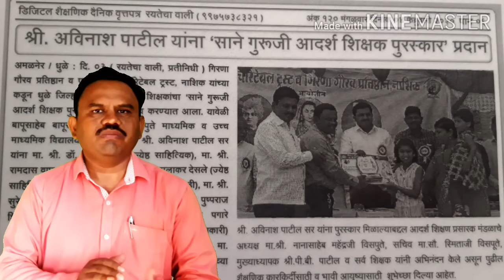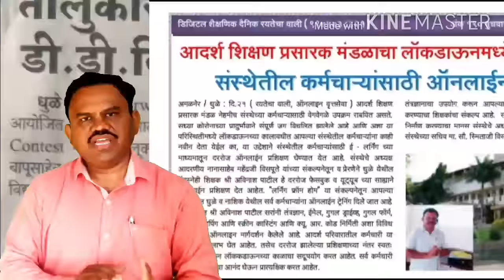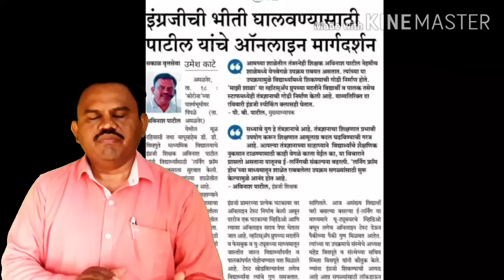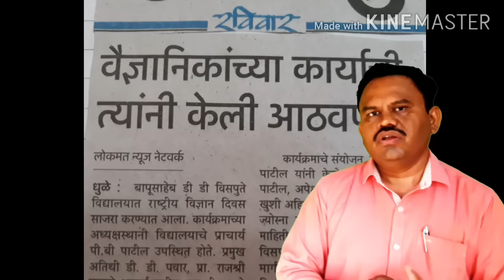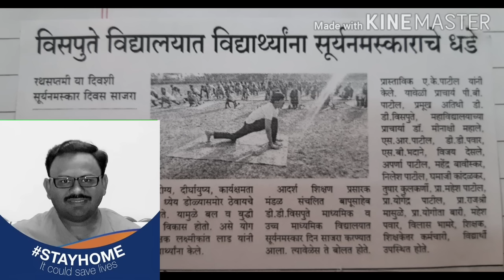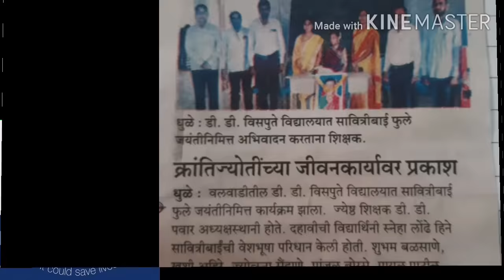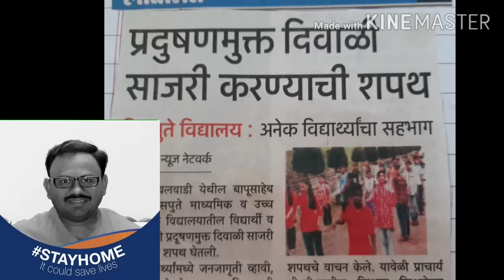इयत्ता 10 वी च्या विद्यार्थ्यांना इंग्रजी विषयाचे मार्गदर्शन व ऑनलाईन लेक्चर (डेमो)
श्री अविनाश पाटील- बापूसाहेब डी डी विसपुते माध्यमिक व उच्च माध्यमिक विद्यालय, वलवाडी ता जि धुळे